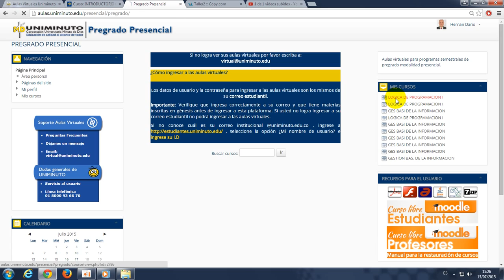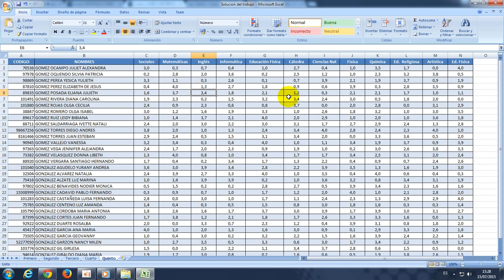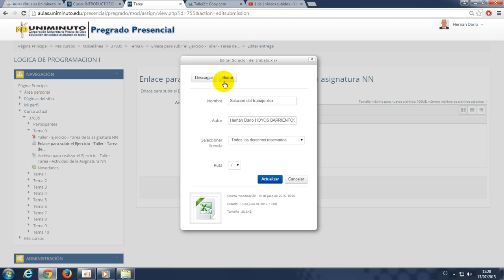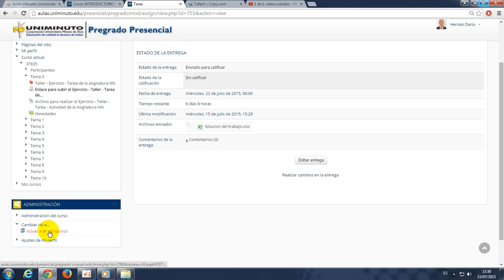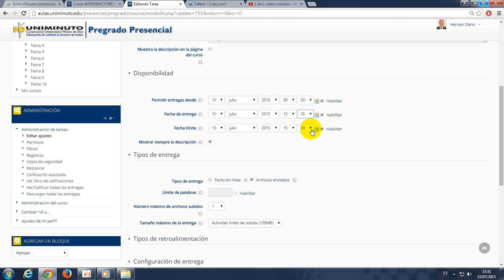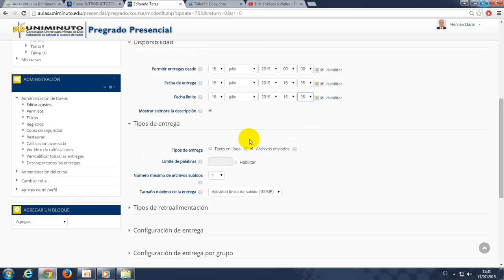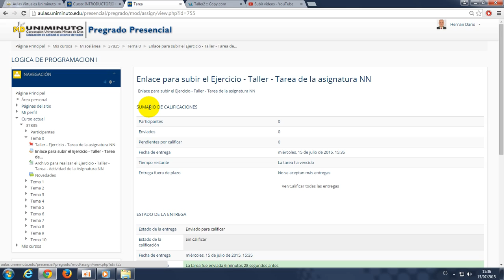Corporación Universitaria Minuto de Dios - Uniminuto - Seccional Bello - Aulas Virtuales 3